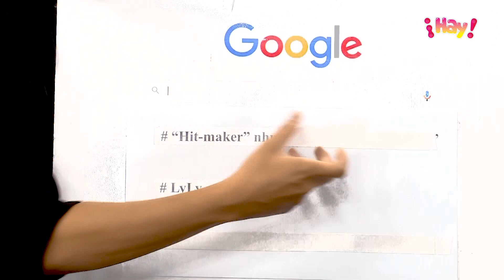LyLy tiết lộ kinh phí đầu tư MV, lý do hạn chế bán bài hát cho ca sĩ khác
MY BUS - YOUR SHOW | Từng sáng tác nhiều bài hit, góp phần tạo nên tên tuổi cho nhiều ca sĩ trẻ, nhưng điều này đã ít nhiều làm lu mờ danh xưng ca sĩ của LyLy.